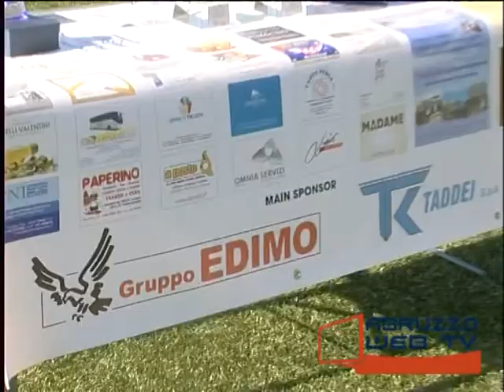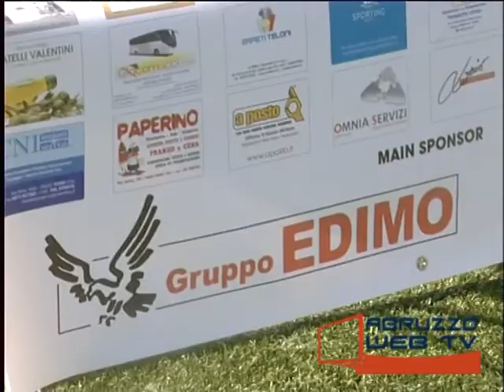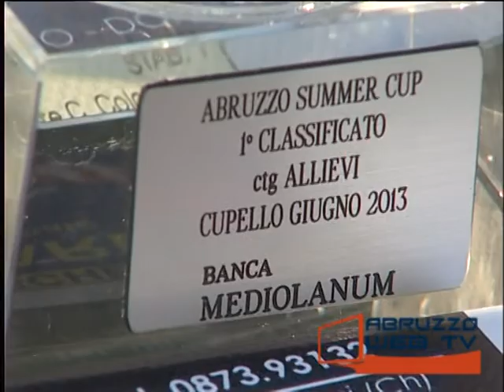Cupello Prima Edizione Torneo Nazionale Giovanile Abruzzo Summer Cup 230613